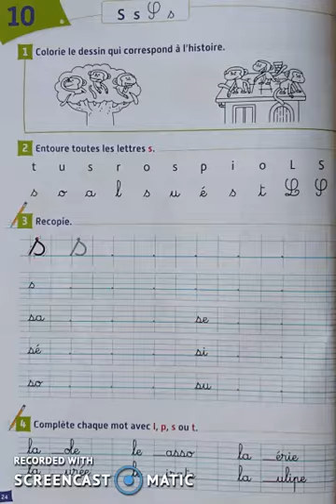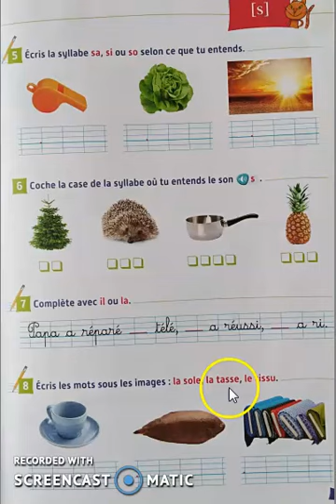c e t 10